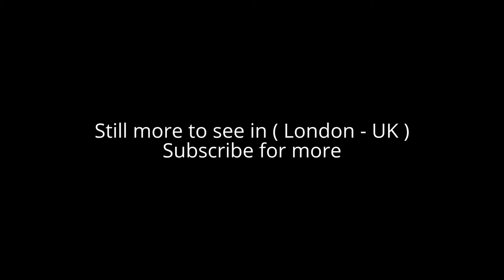Places to see in ( London - UK ) Canary Wharf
Canary Wharf is a major business district in east London, England, within the London Borough of Tower Hamlets. Canary Wharf is one of the United Kingdom's two main financial centres – along with the traditional City of London – and contains many of Europe's tallest buildings, including the second-tallest in the UK, One Canada Square.

Canary Wharf contains around 16,000,000 square feet (1,500,000 m2) of office and retail space, of which around 7,900,000 square feet (730,000 m2) is owned by Canary Wharf Group. Around 105,000 people work in Canary Wharf, and Canary Wharf is home to the world or European headquarters of numerous major banks, professional services firms, and media organisations, including Barclays, Citigroup, Clifford Chance, Credit Suisse, EY, Fitch Ratings, HSBC, Infosys, J.P. Morgan, KPMG, MetLife, Moody's, Morgan Stanley, RBC, S&P Global, Skadden, State Street, and Thomson Reuters.

Canary Wharf is located on the West India Docks on the Isle of Dogs. From 1802 to 1939, the area was one of the busiest docks in the world. After the 1960s, the port industry began to decline, leading to all the docks being closed by 1980. Of the three main docks of the West India Docks, the Canary Wharf estate occupies part of the north side and the entire south side of the Import Dock (North Dock), both sides of the Export Dock (Middle Dock) and the north side of the South Dock.

The Canary Wharf developers played a pro-active role in improving transport links, which they recognised as essential to the success of the project. Beginning in 1985, they proposed extension of the Docklands Light Railway (DLR) to Bank, and upgrading of frequencies and capacity. The DLR now serves three stations in the area: West India Quay, Canary Wharf, Heron Quays. In 1988, they proposed construction of a second rail line to Docklands, which ultimately became the Jubilee Line Extension. After the Jubilee Extension opened in 1999, Canary Wharf began to actively promote Crossrail, as a new station on Crossrail's Elizabeth line will serve the area. It's due to be open in December 2018.

London City Airport is linked to both Canary Wharf and the City of London via the Docklands Light Railway, and an interchange to the London Underground. London City Airport DLR station is situated immediately adjacent to the terminal building, with enclosed access to and from the elevated platforms.

Heron Quays Station, one of the first stations to be built in the Canary Wharf estate, was first opened in 1987. The station has two platforms in use, is in Travelcard Zone 2, and is on the Lewisham branch of the Docklands Light Railway, between Canary Wharf and South Quay.

( London - UK) is well know as a tourist destination because of the variety of places you can enjoy while you are visiting the city of London . Through a series of videos we will try to show you recommended places to visit in London - UK